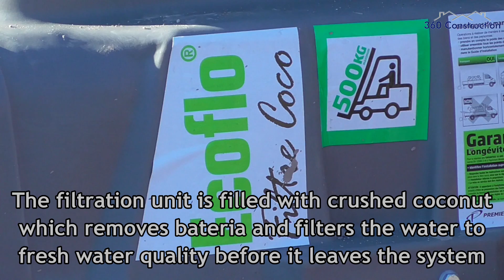Waste Water Treatment - Septic Tank Installation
In this video we look at the process of installing a waste water system for use in a house, in line with current Irish Building Regulations.
These resources have been created to assist pupils of Construction Studies to understand the basic principles of their subject.